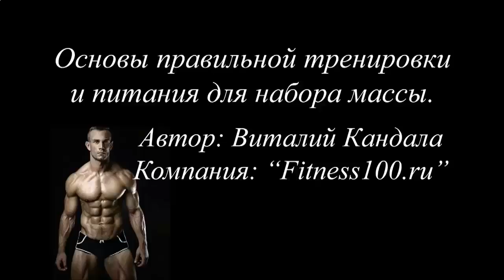ПРОТЕИНОВЫЙ КОКТЕЙЛЬ ДЛЯ ПОХУДЕНИЯ КУПИТЬ КРАСНОЯРСК